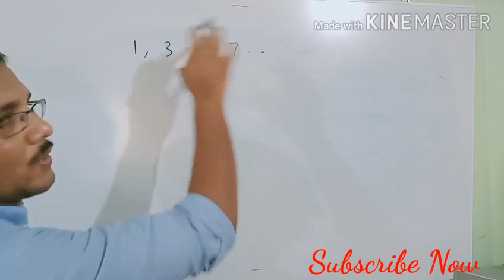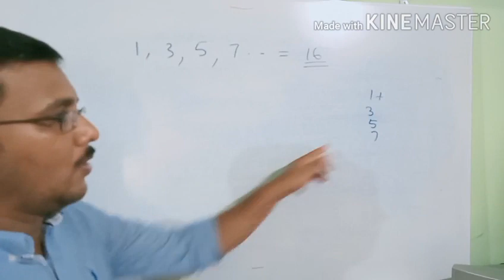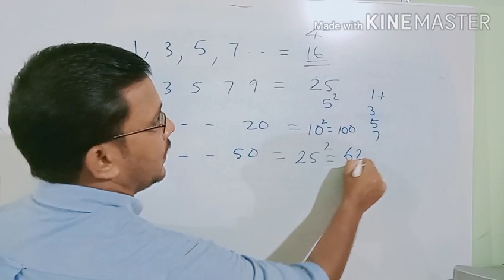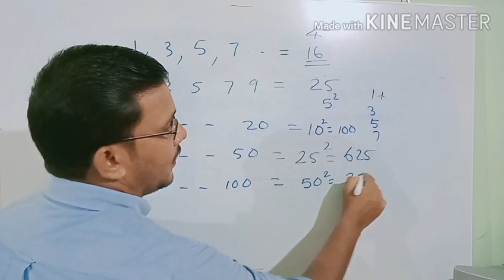Addition of odd Numbers. ഒറ്റസംഖ്യകളെ കൂട്ടാൻ പഠിക്കാം.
This video  related  study of mathematics and study of addition  of odd numbers